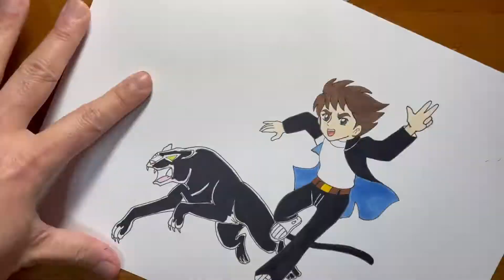バビル2世 描いてみた Babil Junior drawing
作品名　バビル2世

『バビル2世』（バビルにせい）は、横山光輝氏の漫画および、それを原作としたアニメ作品。